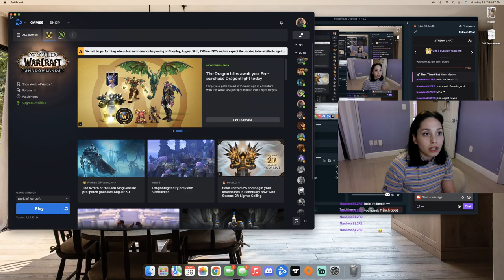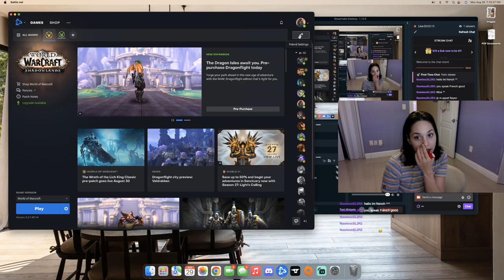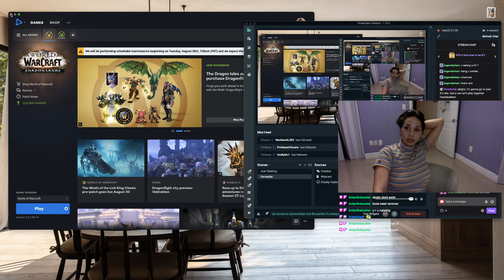girls play wow?